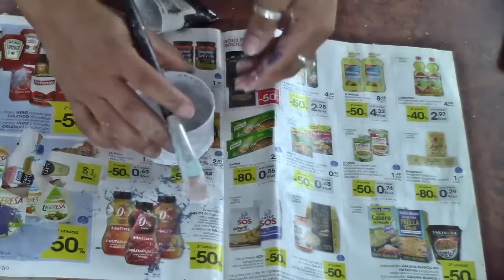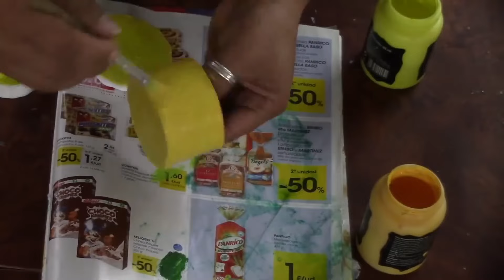👌Las mejores IDEAS para reciclar TUBOS de PAPEL que tienes en CASA